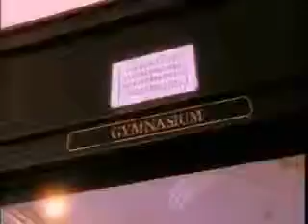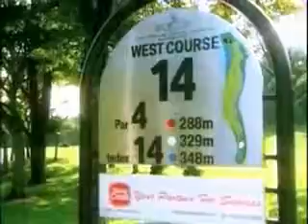Malaysia Your Golfing Paradise